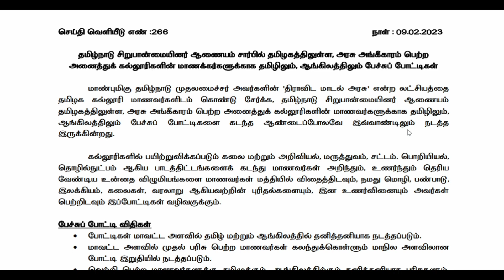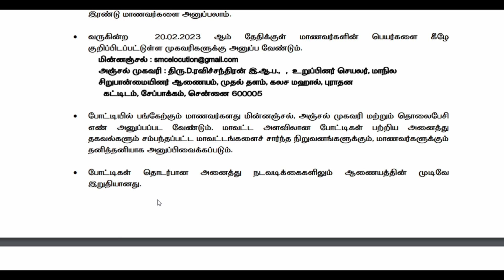தமிழக அரசு அங்கிகாரம் பெற்ற கல்லுரி மாணவர்களுக்கான பேச்சு போட்டி முதல் பரிசு ரூ. 1,00,000 ம் .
TAMILTECH WATSAPP NUMBER :  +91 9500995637 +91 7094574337